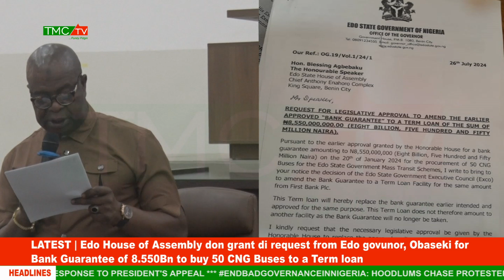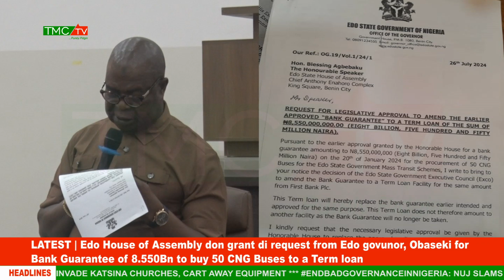EDHA grant di request from Edo govunor for Bank Guarantee of 8.550Bn for 50 CNG Buses to a Term Loan